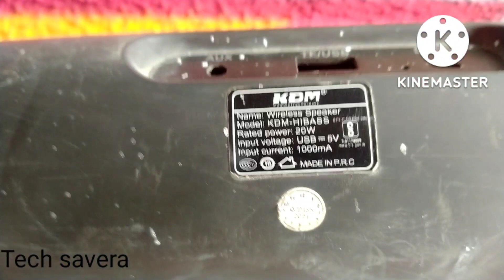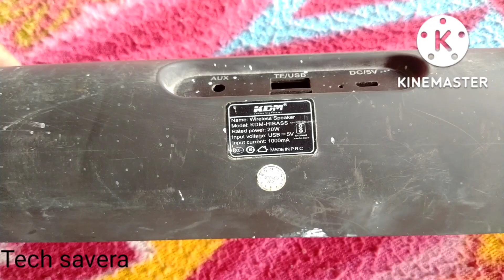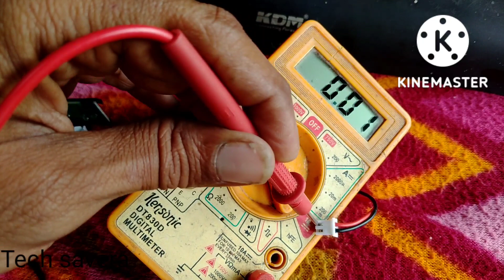KDM bluetooth speaker charging socket problem and repairing!!